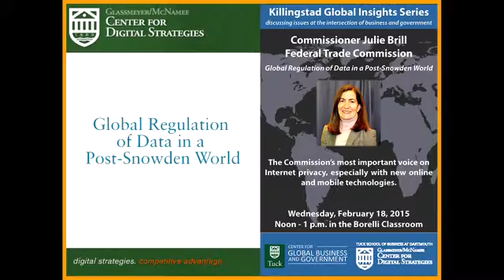Killingstad Global Insights Series: Julie Brill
FTC Commissioner Julie Brill discusses how regulatory bodies can continue to operate in a transnational, hyperconnected world.